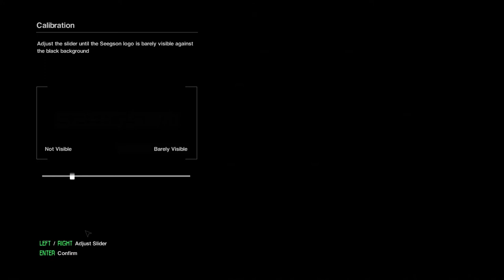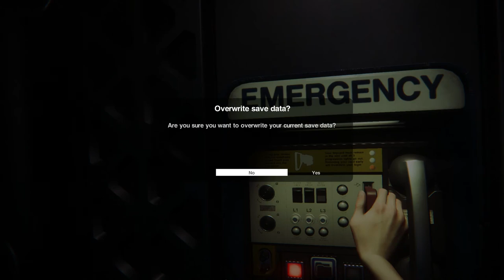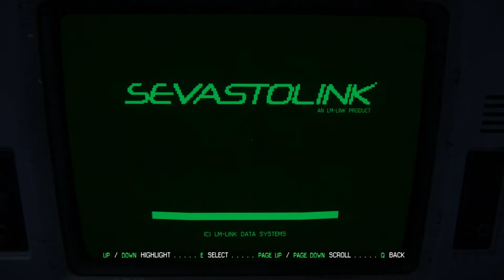Alien: Isolation - Story Walkthrough Part #1 [HD 1080P]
Story Walkthrough Part #1 of Alien: Isolation.

Genre(s): Survival horror, stealth
Platform(s): PC, PlayStation 3, PlayStation 4, Xbox 360, Xbox One
Publisher(s): SEGA
Developer(s): The Creative Assembly
Release Date (NA): October 7th, 2014